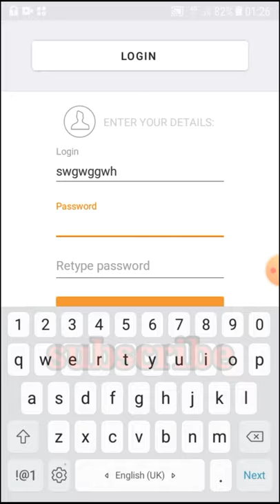2022 safe um all error fixed safe um problem fixed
2022 safe um all error fixed safe um problem fixed